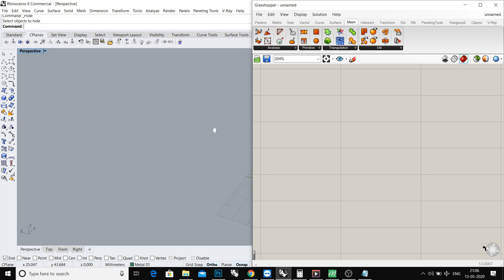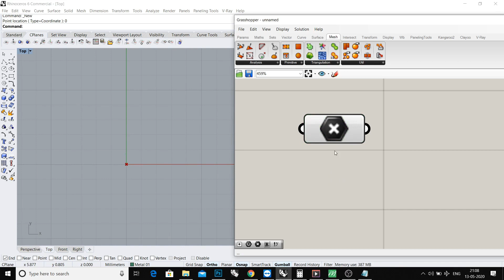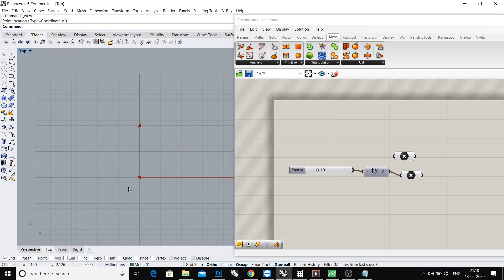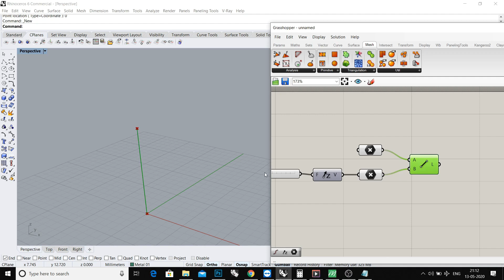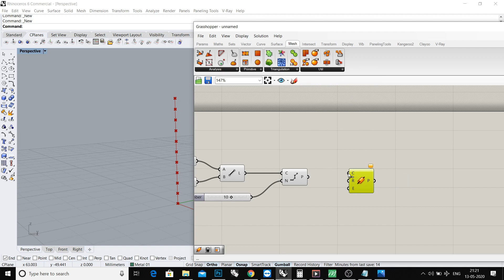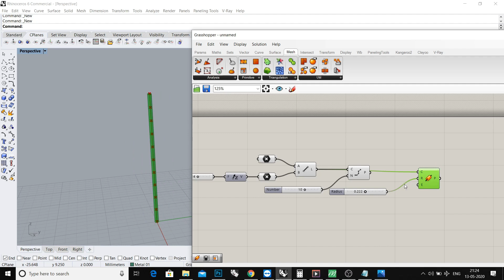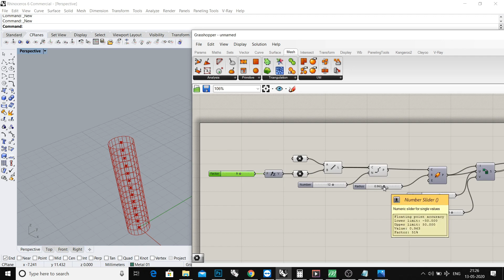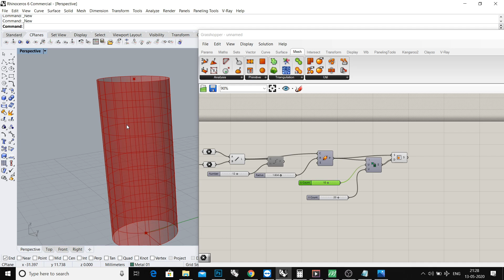POINT LINE AND PIPE CREATION ALSO DIVIDETION PROCESS || Grasshopper Tutorial || 3d with Anurag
Hi there, in this video I will tell you, how to make a line, curve,  and pipe in grasshopper, and also I will tell you about the divide tools. Also, if you have a doubt, please ask in comment thanks.